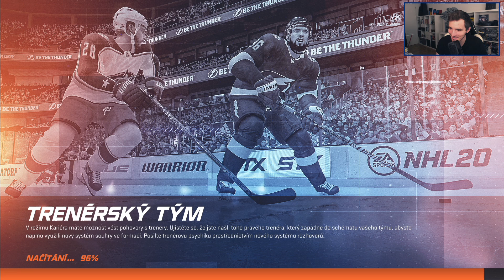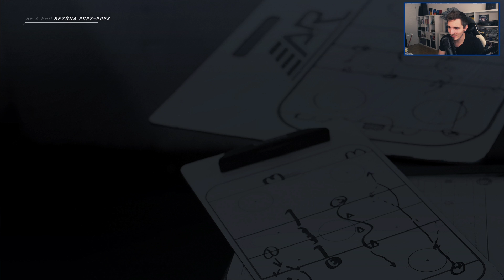NHL 20 | GOLMAN FAIL | My jsme v PLAY-OFF?! | #15 | PS4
--- Důležité informace ---

Xsplit, OBS (pro PC)
AVerTV HD DVR ( pro Xbox 360 a PS3)
Live Gamer Extreme 2 (pro PS4 a XONE)